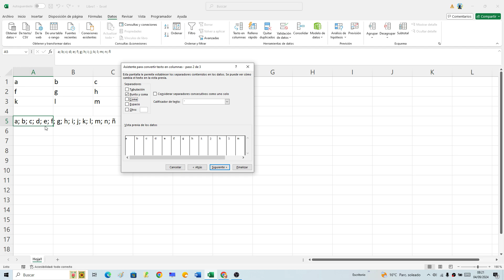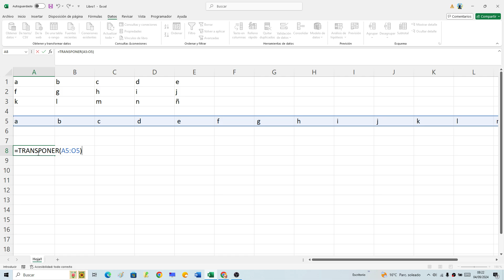🔲👈 Cómo ACOMODAR un RANGO de CELDAS en una SOLA FILA o COLUMNA en EXCEL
¿Necesitas ACOMODAR un RANGO de CELDAS a una SOLA COLUMNA o FILA en EXCEL❓. En ESTE ☝ VÍDEO informativo aprenderás varias formas de tomar un rango de celdas, para acomodarlo de forma que esté organizado en una sola fila o una sola columna en Microsoft Excel.:
00:00 👉 Introducción
00:20 👉 Fórmula de Excel para acomodar un rango de celdas
00:45 👉 Selecciona el rango de celdas en Excel
01:13 👉 Copia los valores para eliminar la fórmula
02:11 👉 Como poner los valores en celdas diferentes
03:20 👉 Como transponer datos de filas a columnas en Excel

Vídeos Relacionados 📹